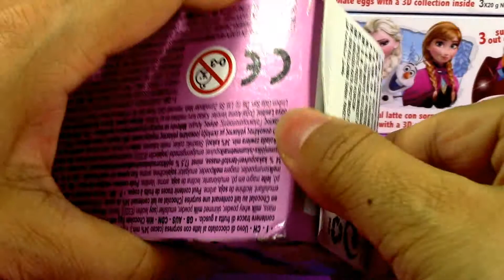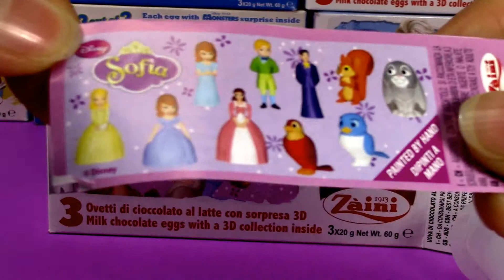[童謡]ディズニー:ソフィアの第1-01 00853 jp-c【サプライズ エッグ】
【サプライズ エッグ】Surprise Egg
ディズニー Disney
ソフィアの第1 Sofia the First